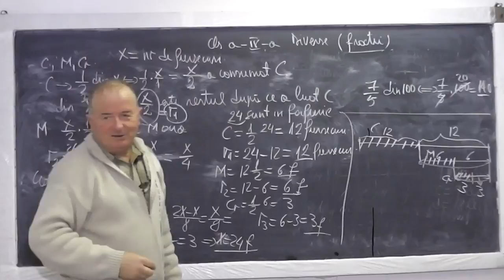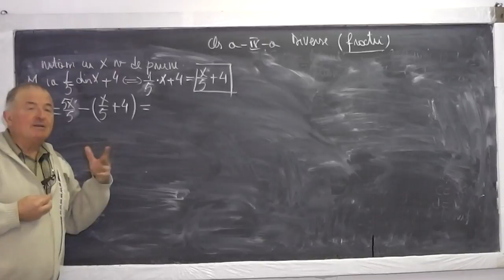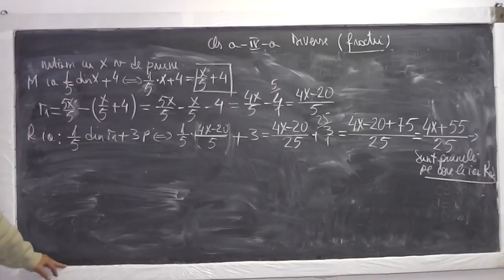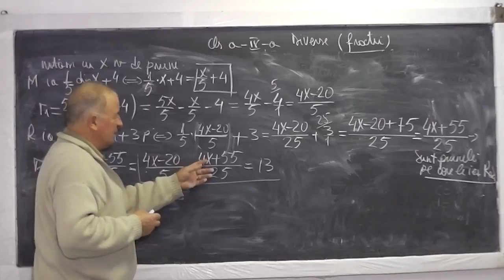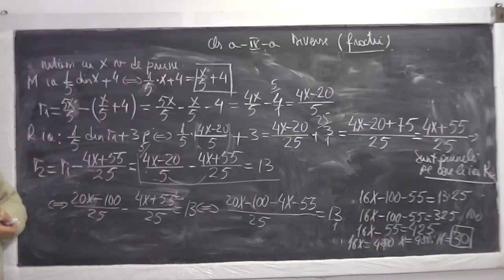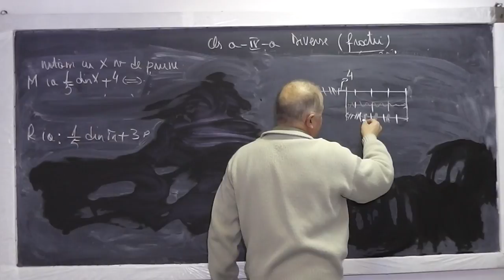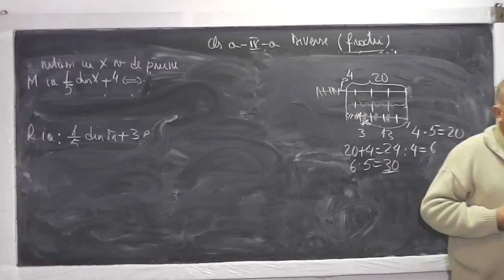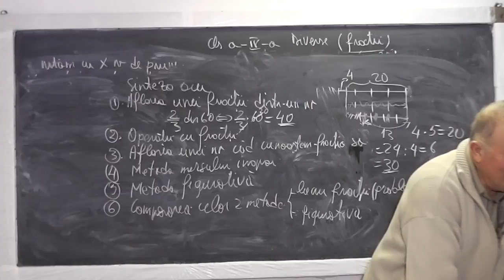2/2 Lectia 769 Operatii cu fractii Metoda figurativa, mersului inapoi Af. fractiei din numar Clasa 4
Aceste lectii sunt sustinute de voi si daca va sunt utile, as aprecia un Like, Share, Comment - In aceasta lectie de matematica pe care o puteti vedea in direct si pe rezolvam diferite exercitii si problem cu fractii la clasa a IV-a. Din cuprins: Aflarea unei fractii dintr-un numar, Operatii cu fractii, Aflarea unui numar cand se cunoaste o fractie din el, Metoda mersului inapoi, Metoda figurativa (cu segmente), Compararea celor doua metode (lucrul cu fractii fata de metoda figurativa).